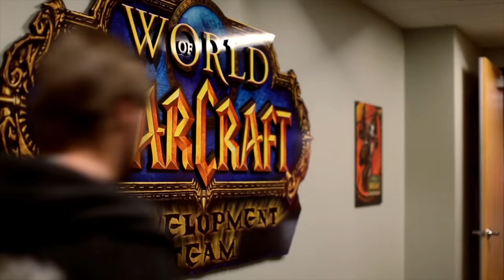Blizzard 25th Anniversary Celebration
Here's to 25 years of creating some of the most epic memories, friendships, and gaming experiences...ever. Can't wait to see what the future holds, and we're excited for another 25 years with all of you by our side. Thank you! /salute